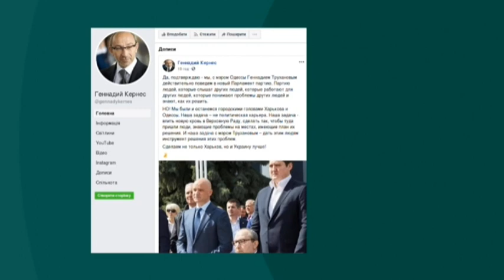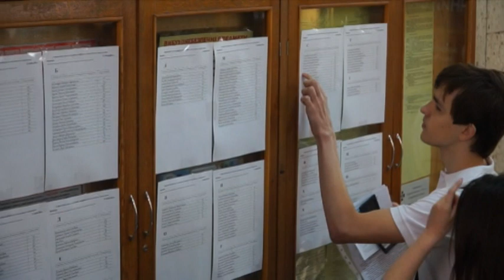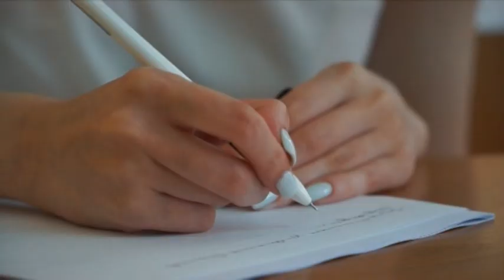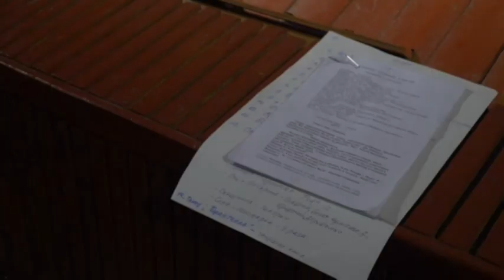21.05.2019. Новини. 17:00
У випуску :
- Мер Одеси розповів про партію, яку він створюватиме із Геннадієм Кернесо
- Учасники ЗНО складають тести з математики
- У Харкові покажуть виставу Шекспіра мовою жетсів